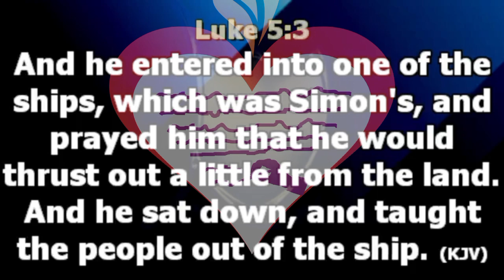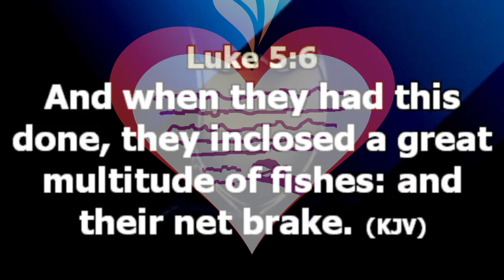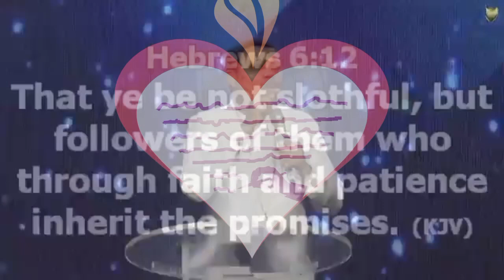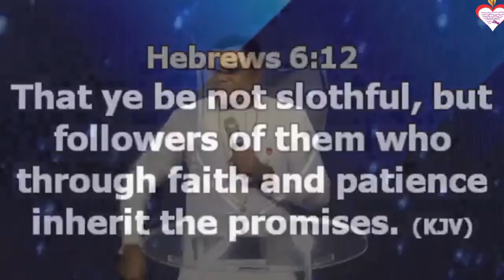Uncompromising Followership - Bishop Alex Okedo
It is important to note that followership comes with a cost and part of the drill of followership is a proof of sonship.

Listen to Bishop Alex Okedo as he exposes what it means to be an uncompromising follower.

Title: Uncompromising Followership
Scripture: Luke 5:1-7
Speaker: Bishop Alex Okedo

Acct name: Okedo Alex O.
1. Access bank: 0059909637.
2. Zenith bank Acct no: 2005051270.
3. Gtbank Acct no: 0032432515 (Dollar Acct)
4. Gtbank Acct no: 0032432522 (Pounds Acct),
5. Gtbank Acct no: 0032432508 (Naira Savings Acct),
6. Gtbank Acct no: 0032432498(Naira Current Acct).